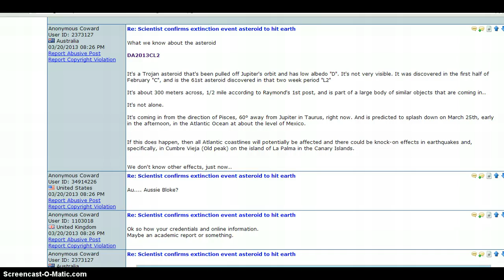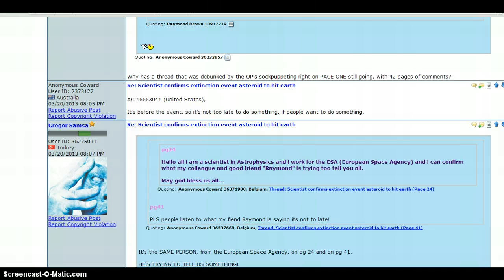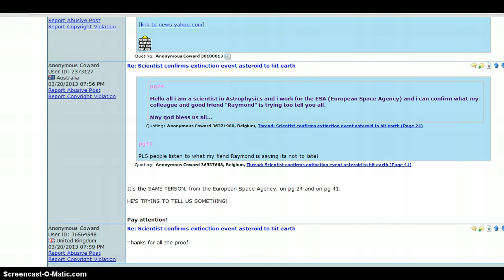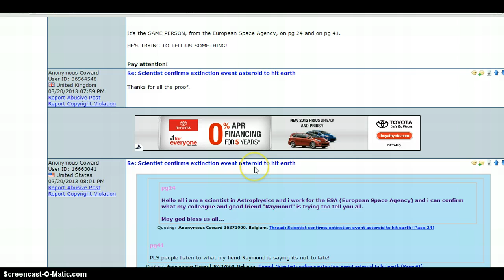"URGENT" Asteroid DA2013CL2 E.L.E UPDATE!!!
More Info on the asteroid's coming in on monday. This is an update on the Asteroids name, where it's located and people's reaction to it.